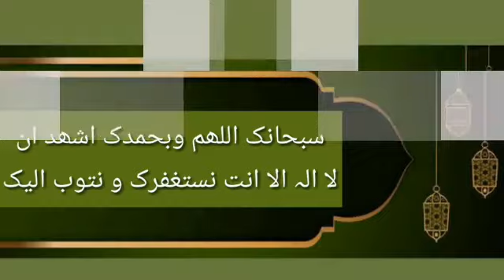|| Dawrah Quran | Doara Quran | Para 25 & 26 | Aiasha Amir | QURAN | Translation | Ramdan | Tafseer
Asslam o alikum warahmtullahi wabarakatuh.
Like and share videos with your friends and family..and got ajar azeem. if anyone due to your sharing.. watch & listen these videos and got hidayat. its all ajars and benefits also you got. Thanks.
JzakAllah u khair .. ameen

This channel is based on Quranic Taleem, Quran Tafsir, of famous Scholars.